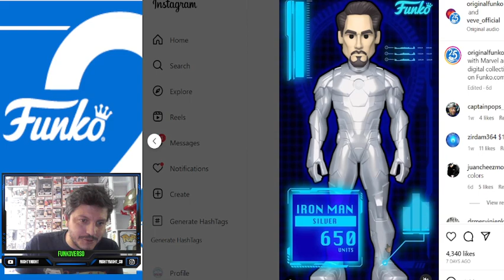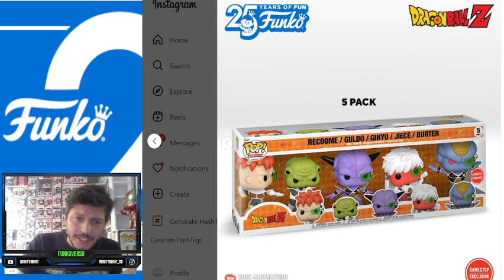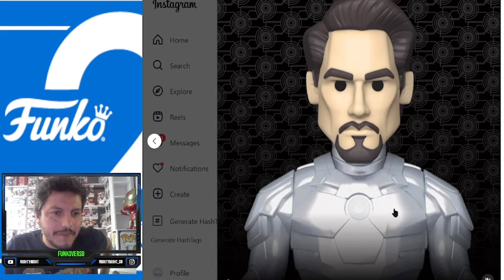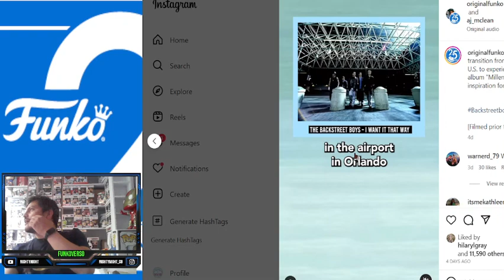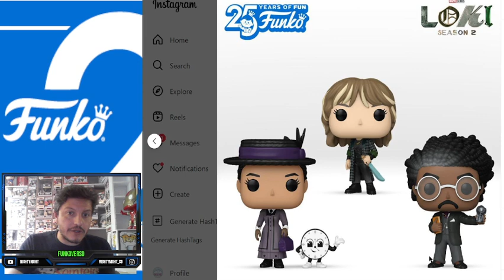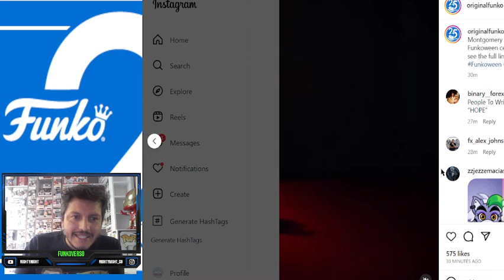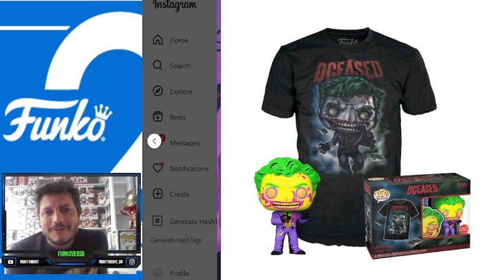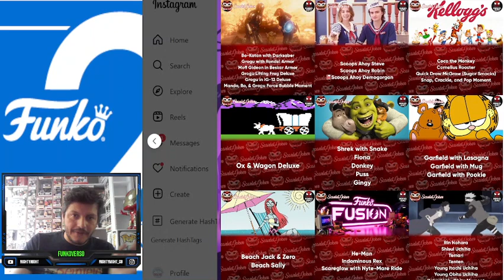Funko Noticias GINYU DRAGON BALL Z Y Filtraciones | Nighty-Night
Este video es especial: Las fuerzas especiales Ginyu de Freezer en Dragon Ball Z han llegao al Funkoverso. Además buenas filtraciones del fuuro de Funko

Grand Admiral Thrawn
Ahsoka Star Wars
Ginyu
Dragon Ball Z
Sauron